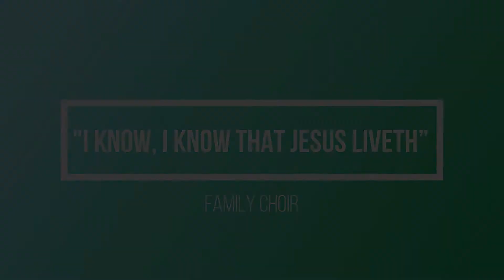Family Choir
The Way of Christ World Evangelical Ministry